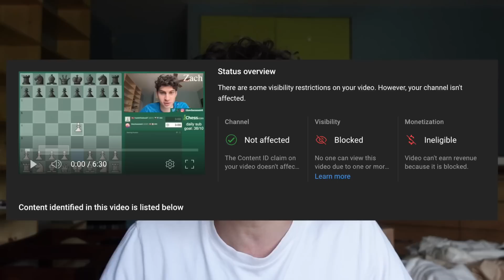I Played like Stockfish (3200 Performance)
one of my craziest performances and up against a 2500 FM no less! I hope you enjoy this chess game :)

Enjoy my content?

Chess.com SECTION